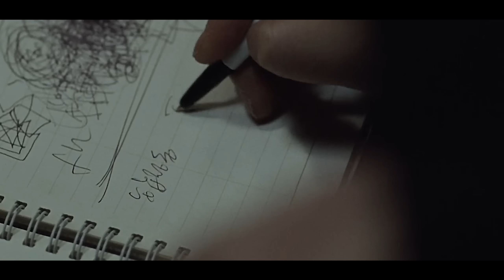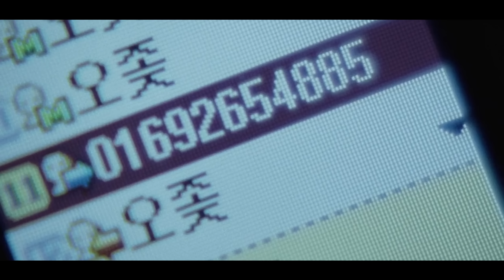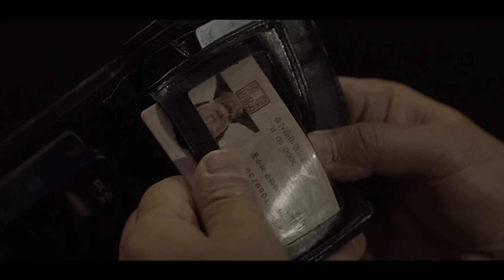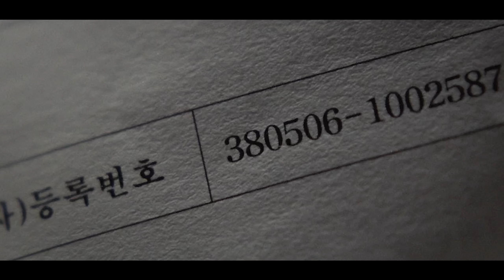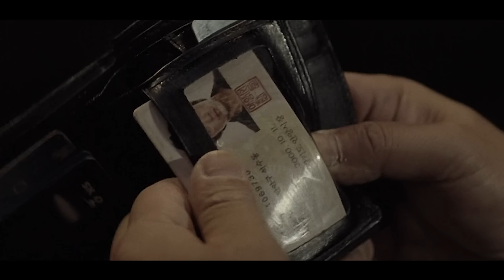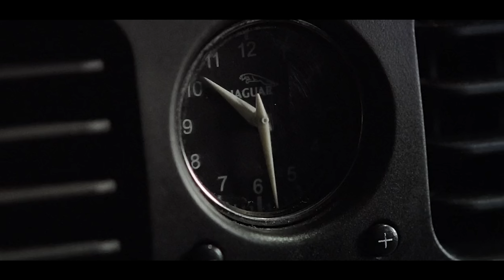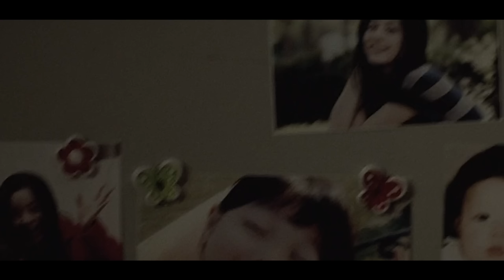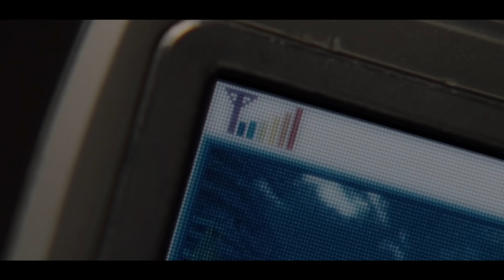GIMANA JADINYA JIKA PENSIUNAN DETEKTIF KEMBALI MEMECAHKAN KASUS - Alur Film Misteri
FILM YANG AKAN MEMBUAT KALIAN GELENG KEPALA 7 KALI..

Pengisi Suara : Saya Sendiri
Skrip : Saya Sendiri
Ngedit : Saya Sendiri
TERIMA KASIH!!